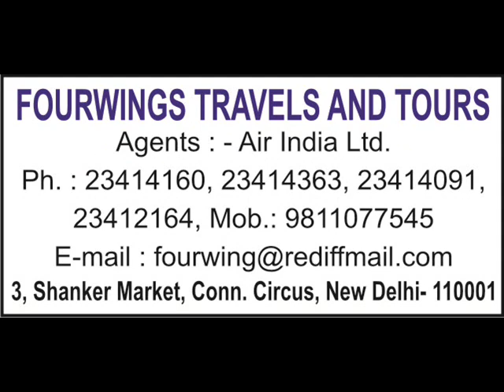Air Ticketing Services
Searching for Airline Ticket we have some step to get the best airline ticketing services for Domestic and Foreign flight bookings.